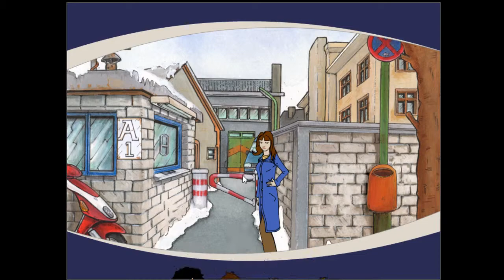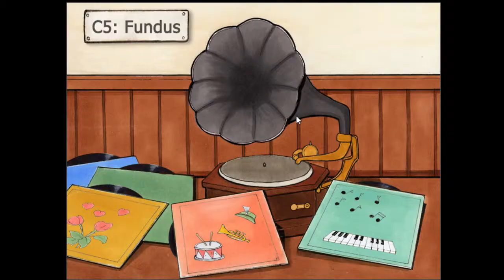TKKG: Film ab! 03: Tim der Zerstörer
Tja, Tim war halt schon immer etwas gewalttätiger.